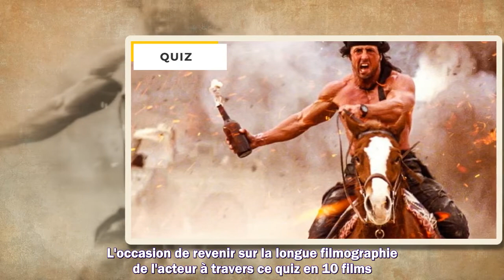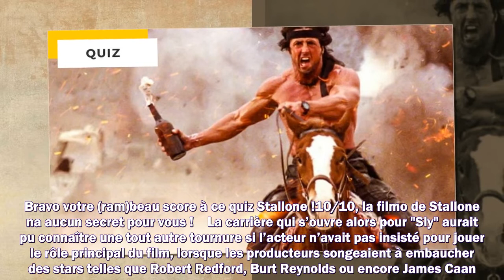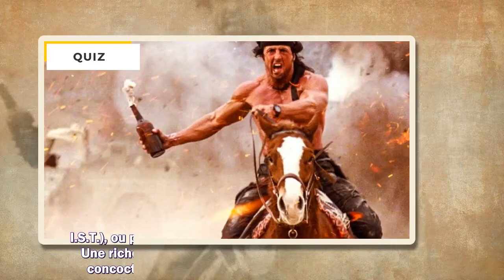Quiz Sylvester Stallone saurez vous reconnaître ces 10 films